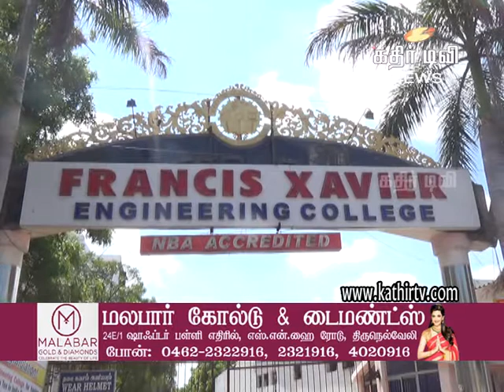ஸ்காட் தொண்டு நிறுவனத்திற்கு தமிழக அரசின் விருது -Kathir TV- (No.1 Web Tv in Tirunelveli)